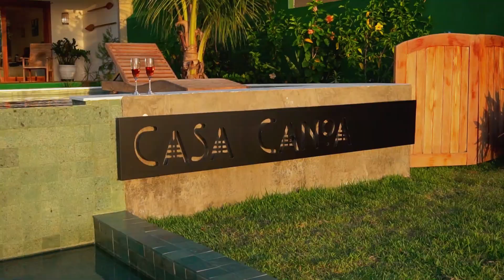Casa Canoa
Um vídeo incrível sobre a Casa Canoa em Camocim Ceará